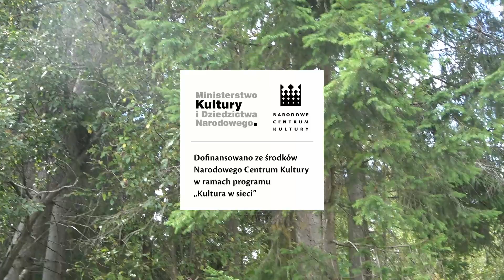Podhale on-line: Śpiew grupowy i solowy dziewcząt. Zespół REGLE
Śpiew grupowy i solowy dziewcząt w wykonaniu Zespołu REGLE z Poronina